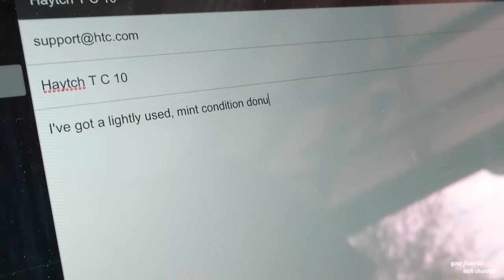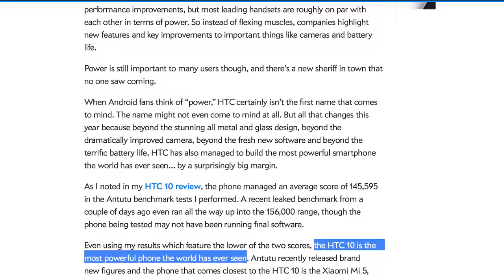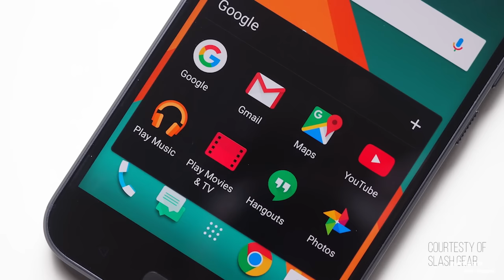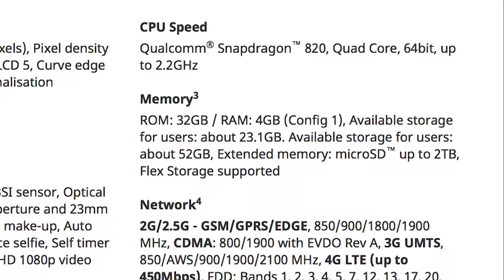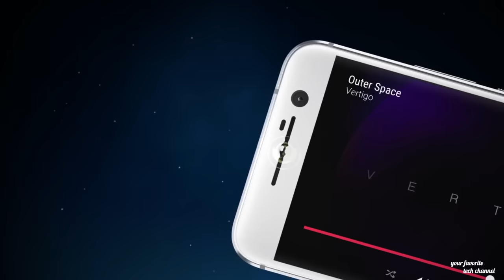HTC 10 - BIGGEST PROBLEM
Sup Peeps!

With the announcement and all the hype for the new HTC 10, I wanted to publish this quick video to keep everyone level headed. I am rooting for HTC's success but I strongly believe all their hype was unwarranted. I understand marketing strategy but still. Full review with the device coming as soon as I get it.

And if you'd like to communicate with me and suggest how I can make the channel better for you, get in touch with me at the below accounts, I'd love to hear your feedback.